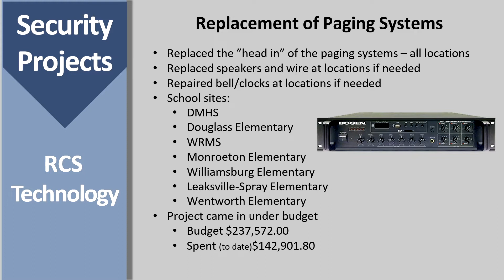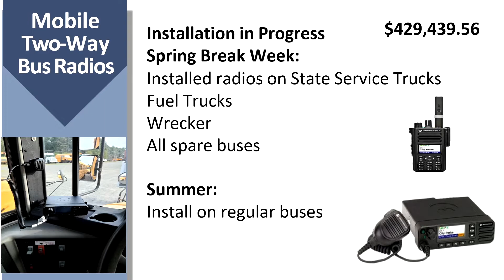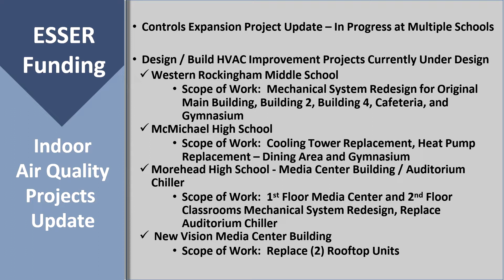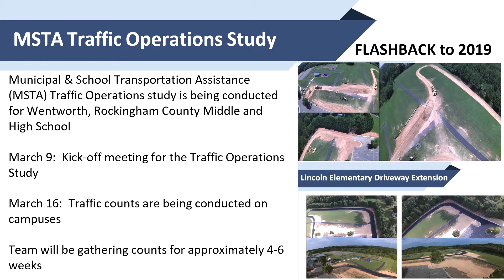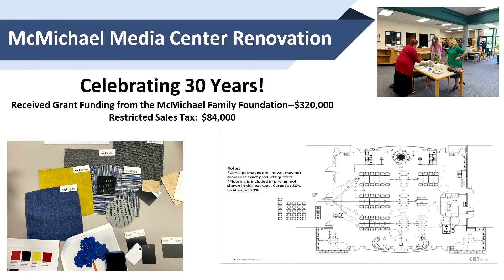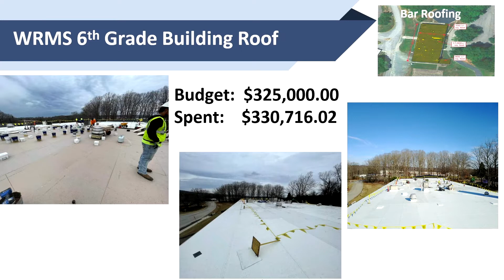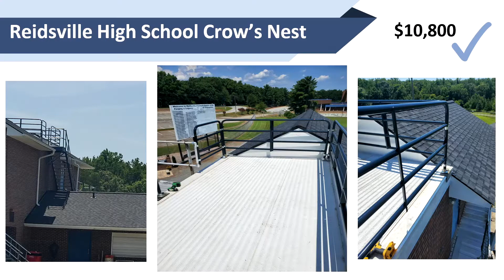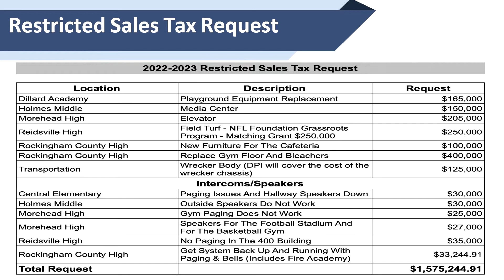Commissioners Meeting 5/2/22